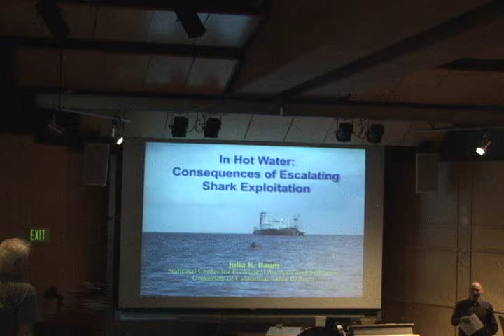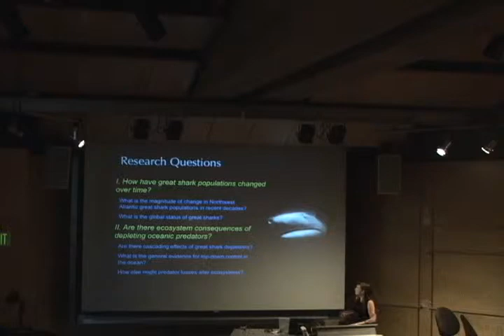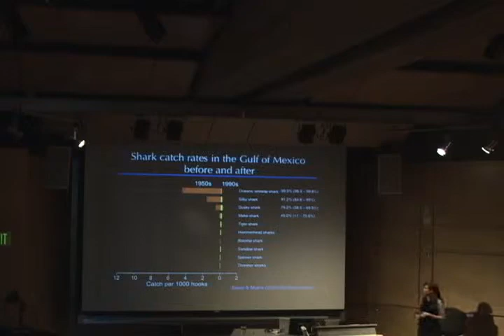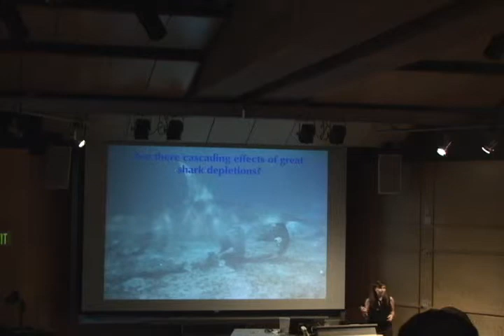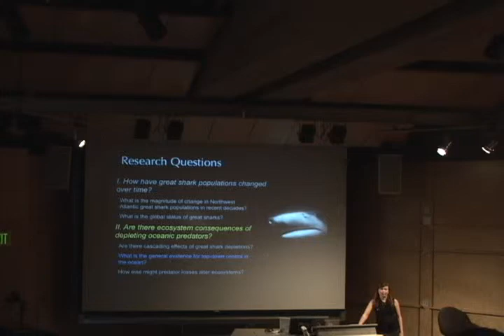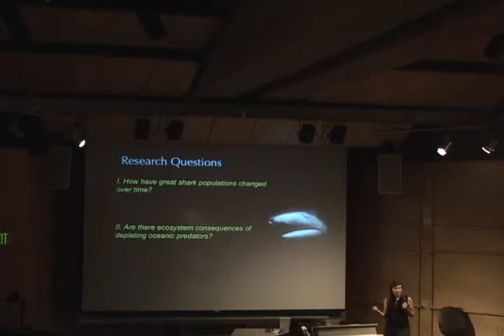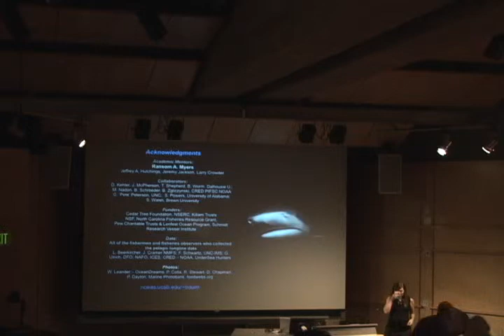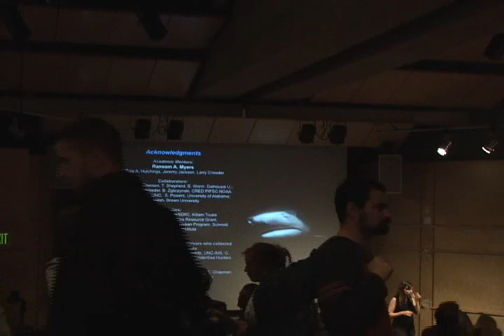Julia Baum - In hot water: Consequences of escalating shark exploitation